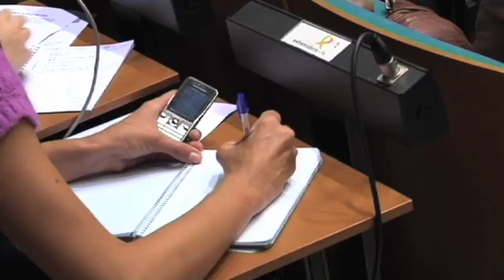Los centros de infantil y primaria contarán con actividades complementarias para el próximo curso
Un total de 463 centros educativos que imparten en Extremadura enseñanzas de Educación Infantil y Primaria, lo que supone el 98% del total sostenido con fondos públicos, participarán el próximo curso en el programa de Actividades Formativas Complementarias, tal y como han solicitado a la Administración educativa.
El catálogo de actividades para el curso 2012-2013 incluye un total de 14 modalidades: ajedrez, educación física y deportiva, refuerzo de las destrezas instrumentales, fomento de la lectura, francés, inglés, portugués, iniciativa emprendedora, inteligencia emocional, música, manualidades, psicomotricidad, teatro y tecnologías de la información y la comunicación.
La Consejería de Educación y Cultura, tal y como anunció, analizará la demanda de las distintas actividades formativas por parte del alumnado con el objetivo de priorizar aquellas que tienen una mayor acogida. Un estudio que se está realizando en base a los datos facilitados por los centros que impartieron estos talleres el pasado curso escolar, en el que se fija un orden de preferencias en relación al número e interés del alumnado.
Por otro lado, la Consejería aún estudia el proceso de asignación de los monitores, a tenor de la sentencia 280/2011 del Tribunal Superior de Justicia de Extremadura, por la que se reconoce a un trabajador de Actividades Formativas Complementarias la condición de indefinido a tiempo parcial. Por este motivo, se ha descartado la opción de realizar la convocatoria de selección de monitores para el curso 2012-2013. En su lugar se hará un llamamiento a aquellos monitores que trabajaron en el curso 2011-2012.

*k30 tv cáceres* *educación* *cultura*